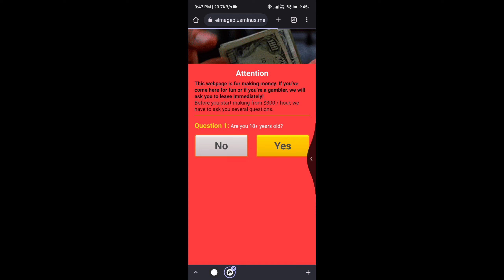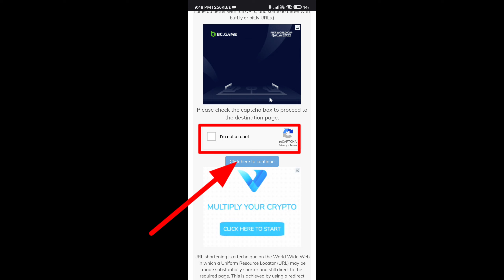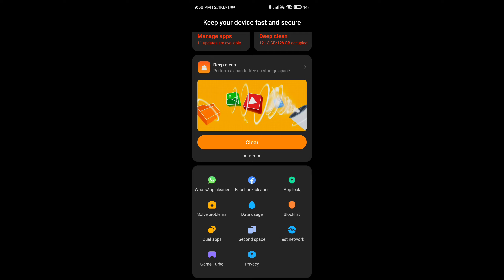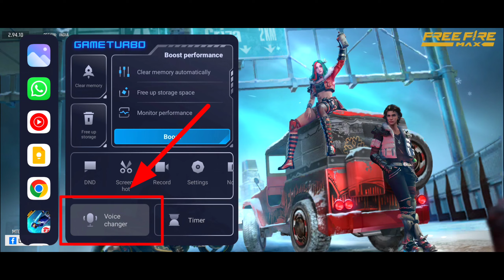Free Fire Voice Changer App | How To Change Voice In FreeFire | Free Fire Me Voice Change Kaise Kare